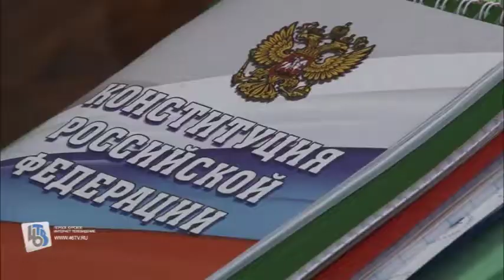Уполномоченный по правам человека: курским заключенным проще попасть к врачу, чем тем, кто «на воле»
Сегодня уполномоченный по правам человека в Курской области Владимир Фирсов рассказал, как идет работа по защите этих самых прав. Как выяснилось, за прошлый год в аппарат уполномоченного обратились более 1200 человек. Причем, половина заявителей - жители областного центра. К сожалению, помочь удается не всегда и не всем